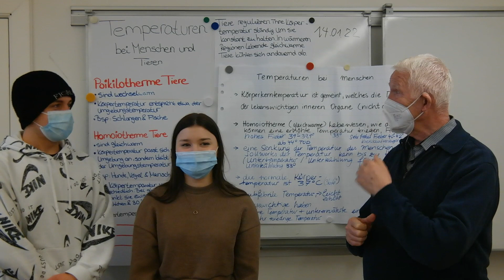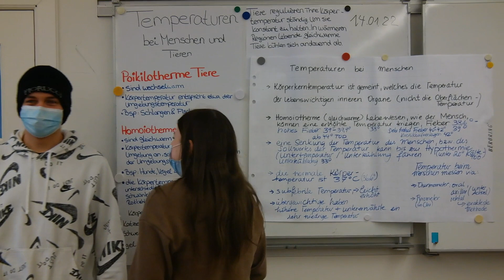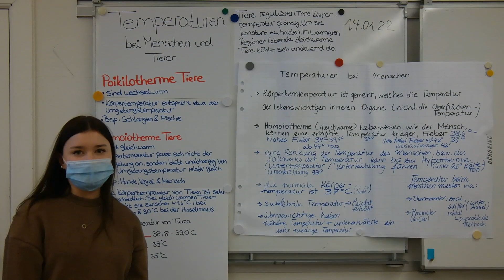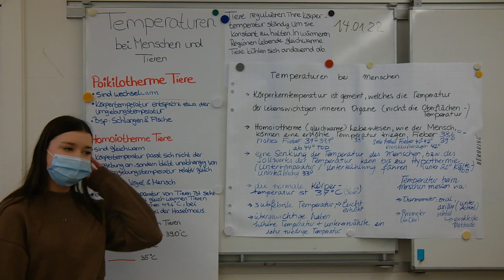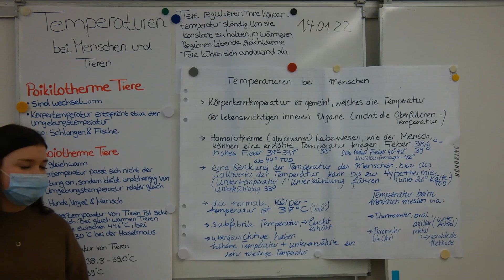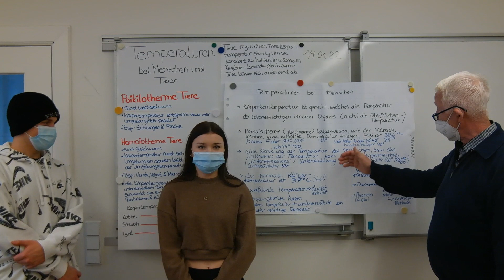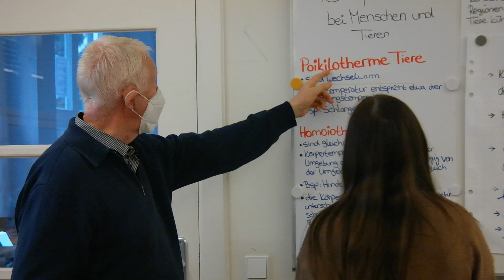Temperaturen bei Menschen und Tieren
KRITISCHE TEMPERATUREN BEI MENSCHEN UND TIEREN WERDEN ERKLÄRT.